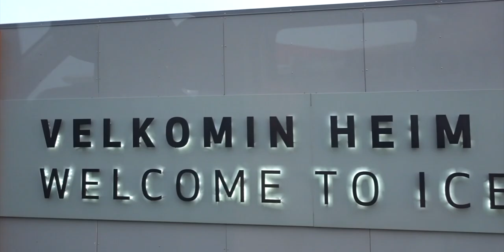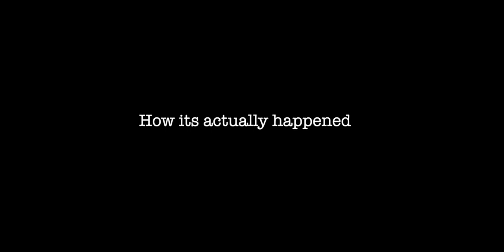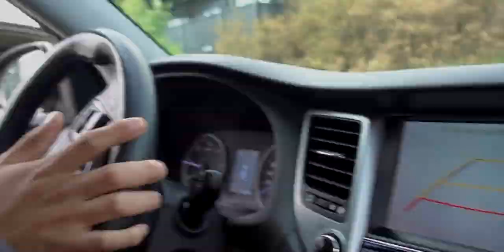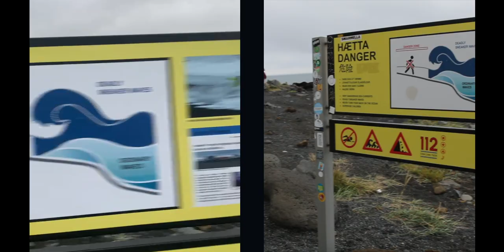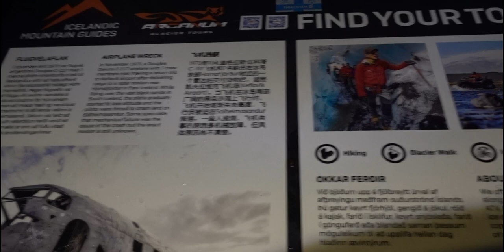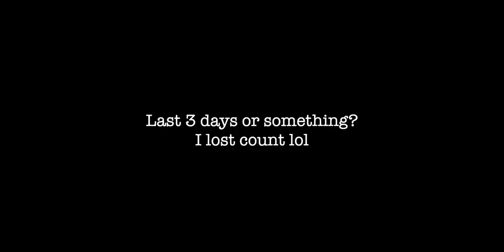Iceland with Strangers Vlog? - 2021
Iceland with the gang :) (that used to be strangers 🤪)
~after a lot of convincing and boredom. I've finally uploaded a video.

Backstory: Zach and Josh follow each other on insta and kept trying to hang out. Zach invited josh to Iceland. I know Josh. Josh didn't wanna go alone, invited me. Zach invited Elena, Elena invited Erica and Elise. And then Mikey is a loser and came by himself. RIP to Aly who couldn't make it :(
Basically everyone on the trip held a camera, so this was a pain to try to match shots, stories and colors. Hence the weird layout.